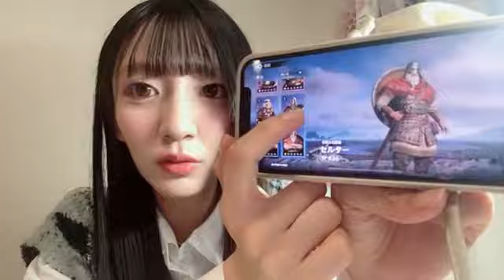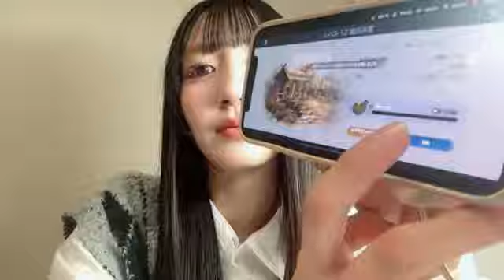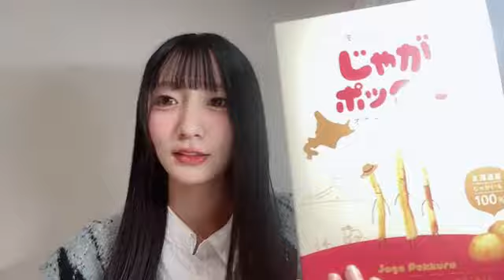2024年10月26日21時05分08秒 工藤 華純（AKB48 研究生）Kasumi Kudo